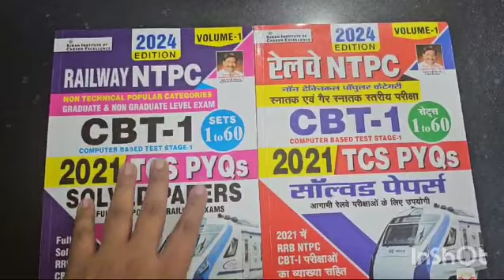Railway NTPC 2024 Edition CBT 1 TCS PYQs 2021 Solved Papers Volume – 1 (Hindi Medium)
Railway NTPC 2024 Edition CBT 1 TCS PYQs 2021 Solved Papers Volume – 1 (Hindi Medium) (4826)

Railway NTPC CBT Stage 1 2024 Edition Solved Papers Total 60 Sets TCS PYQs Volume 1 (English Medium) (4827)